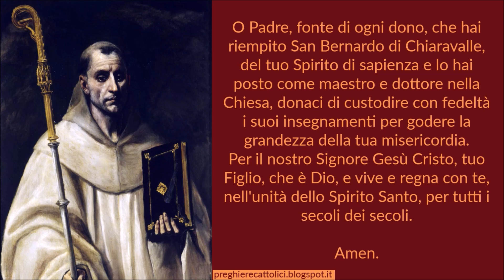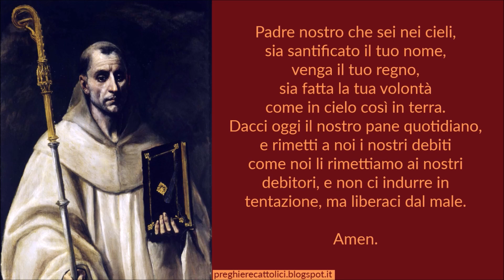Preghiera a San Bernardo di Chiaravalle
Amen.

O Padre, fonte di ogni dono, che hai riempito San Bernardo di Chiaravalle, del tuo Spirito di sapienza e lo hai posto come maestro e dottore nella Chiesa, donaci di custodire con fedeltà i suoi insegnamenti per godere la grandezza della tua misericordia. Per il nostro Signore Gesù Cristo, tuo Figlio, che è Dio, e vive e regna con te, nell'unità dello Spirito Santo, per tutti i secoli dei secoli.

Amen.

Amen.

Amen.

Amen.

San Bernardo di Chiaravalle, pregate per noi.